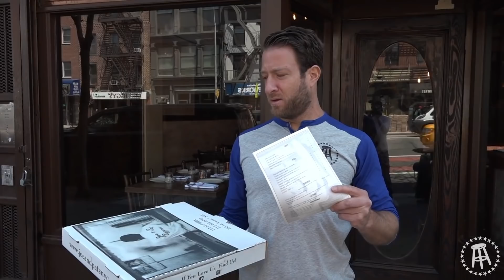One Bite - Thank You Davey Pageviews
If you ever needed any evidence that Dave Portnoy has changed the Pizza Game forever, look no further than this video right here.